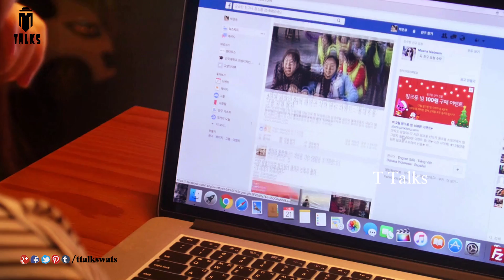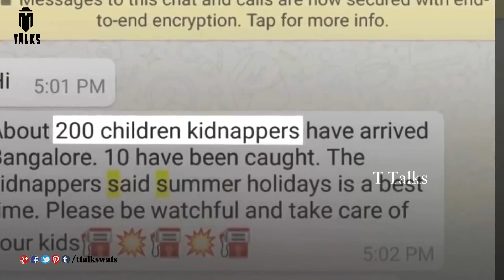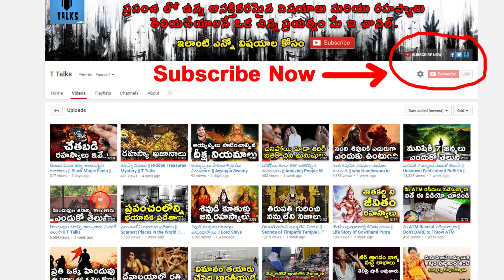Craziest viral News || T Talks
manastore Craziest viral News / Craziest Fake News Stories / The Best Viral Videos /